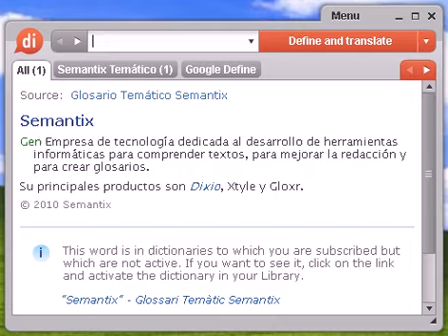Definición de neomicina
neomicina, diccionario, define, definir, significado, español, castellano, Dixio